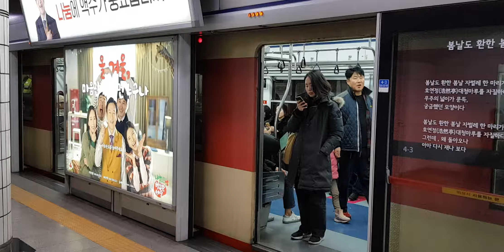서울교통공사 1호선 시청역 개조저항 발차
인천행 발차